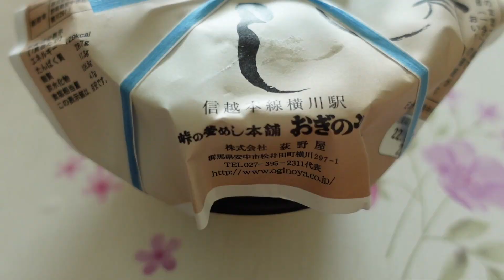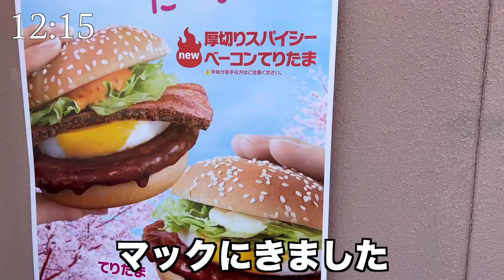22歳健康ネオニートが工場勤務時代の不健康な朝を過ごしてみた【出勤前ルーティン】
今回は工場勤務時代の遅番の過ごし方を再現してみました！

毎年登場しているマクドナルドのてりたまシリーズ。2022年にてりたまシリーズとして登場したのは、以下の通りです。

厚切りスパイシーベーコンてりたま・・・450円（税込）
てりたま・・・360円（税込）
チーズてりたま・・・390円（税込）
てりたまマフィン・・・350円（税込）

厚切りスパイシーベーコンてりたまは、てりたまシリーズ初の旨辛味。てりたまシリーズ好きとしては、要チェックな一品です。

また、てりたまシリーズの他に同時発売品として、ドリンクやシャカシャカポテトも出ています。